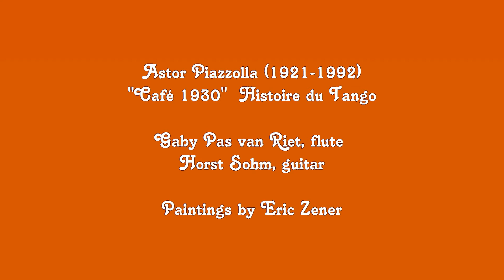Astor Piazzolla - Cafe 1930 - Gaby Pas van Riet · Horst Sohm (best flut & guitar version)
Pas van Riet (flute) & Horst Sohm (guitar) performs "Café 1930"  from the Histoire du Tango by Astor Piazzolla - Paintings: Eric Zener (USA)

Recording: Ingo Steinbach